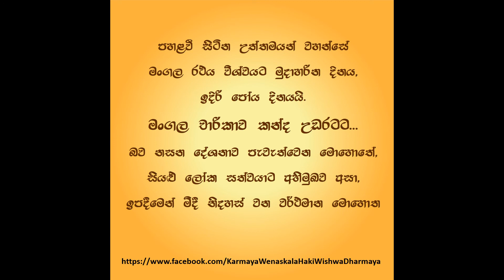Mangala Charikawa Theldeniyata - මංගල චාරිකාව තෙල්දෙණියට...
මේ වර්ථමාන මොහොතේ පහළවී සිටින උත්තමයන් වහන්සේ මංගල රථය විශ්වයට මුදාහරින දිනය, ඉදිරි පෝය දිනය බවට පත්වී ඇත. මංගල චාරිකාව කන්ද උඩරටට සිදුවේ.  සියළු සත්වයා වෙනුවෙන් සූදානම්කර ඇති බව නසන දේශනාව පැවැත්වෙන මොහොතේ, සියළු ලෝක සත්වයාට අභිමුඛව අසා, ඉපදීමෙන් මිදී නිදහස් වන වර්ථමාන මොහොත එදිනට හිමිවනවා ඇත.